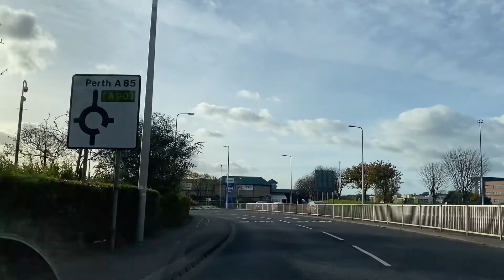🏴󠁧󠁢󠁳󠁣󠁴󠁿drive tour from Lochee to riverside in Dundee Scotland|on the way by moo family Vlogs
We are driving tour from lochee to riverside